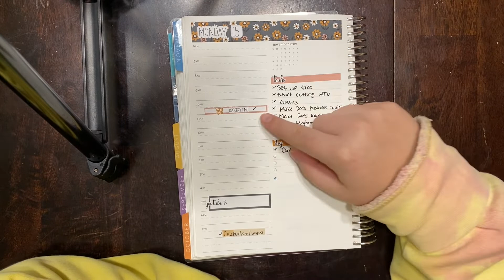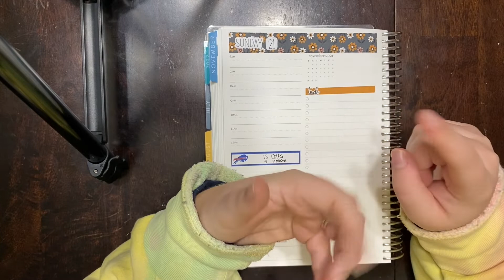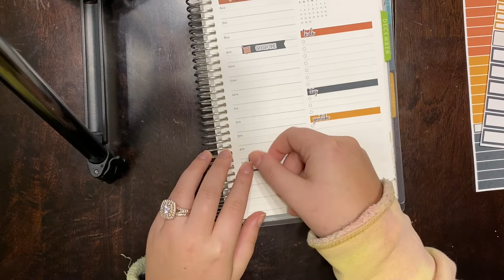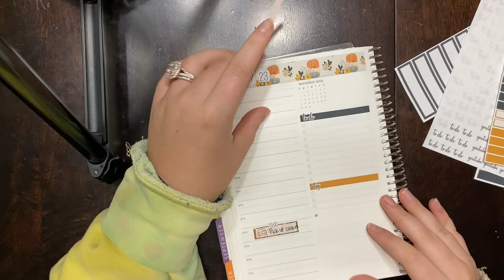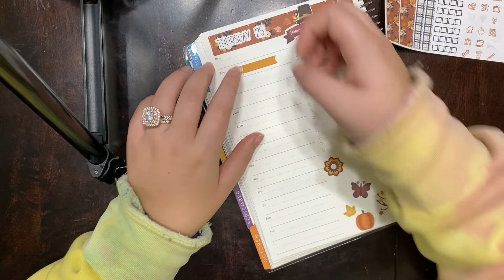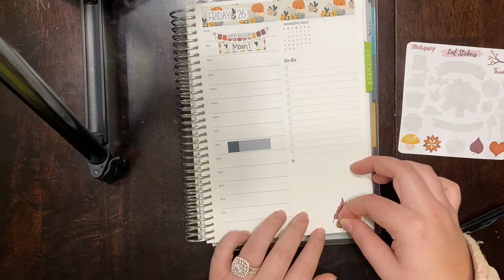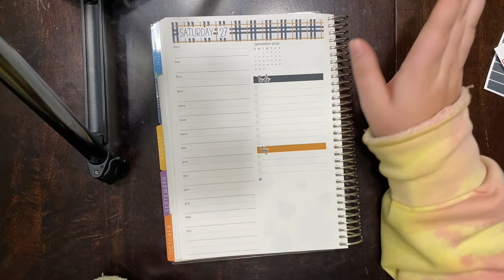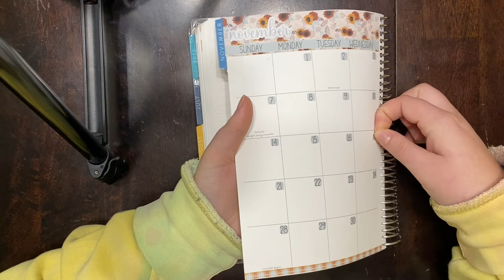HAPPY THANKSGIVING!! | Plan With Me | November 22nd - November 28th | LML Stickers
Hi Guys! Welcome back to the channel! If you're new here my name is Hanna and I make and sell planner stickers on my Etsy Shop. On my channel I take you along with me through our budgeting journey.

In this video, I plan out our week for Thanksgiving, enjoy!!
** I am so THANKFUL for all of you who support me!!! **